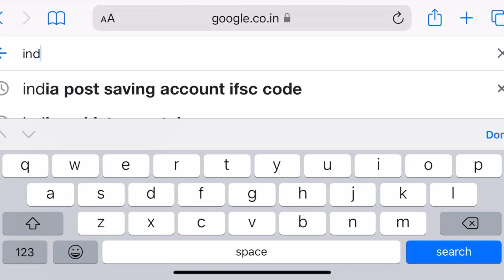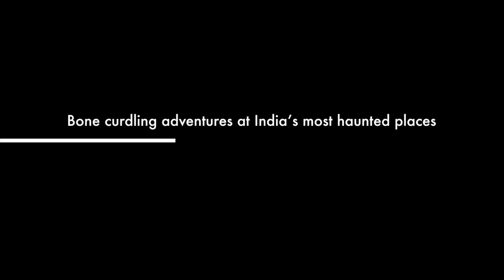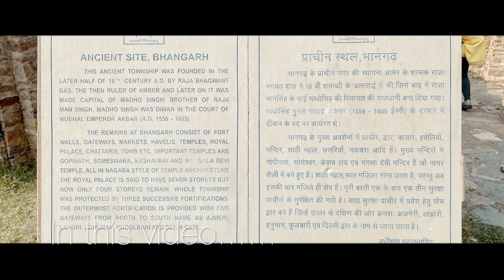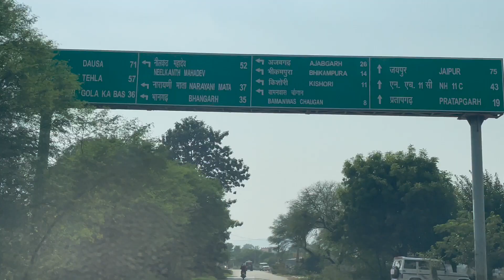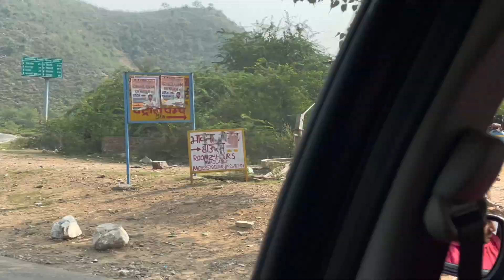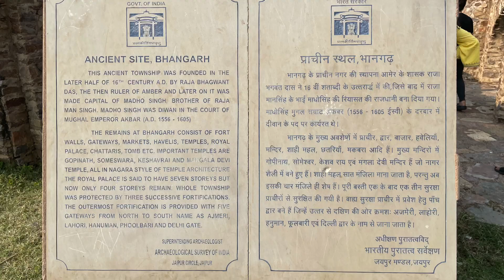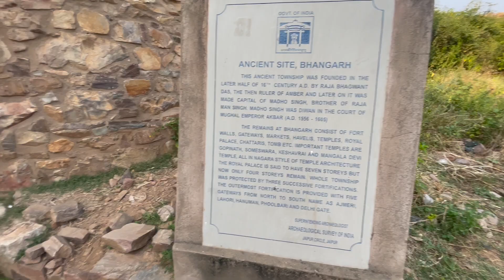Bhangarh Fort- Rajsthan I India’s most haunted places I Discover North India I Yellow Milestone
built In 16th century and during the rule of Bhagwant Das as the residence of his second son, Madho Singh.

Located in the Alwar region, the uninhabited town of Bhangarh is one of the eeriest places imaginable and is unanimously considered as one of India’s most haunted places. It is considered to be so dangerous that even the Archaeological Survey of India has legally prohibited anyone from entering the Bhangarh Fort after dark.

The legend goes that during the 16th century, a tantric named Singhia fell in love with Ratnavati, the beautiful princess of Bhangarh. And knowing it was a hopeless match, decided to use his magic to seduce her. However, the princess uncovered his plans and sentenced him to death. Before his death, enraged by the turn of events, he cursed the palace to doom and the town to be roofless and miserable forever. Nearby locals believe that anyone who goes into the fort after dark won’t make it back, so visit at your own peril.

Apart from this:
In traveling vlogs which is used:
Lens: Sony 35 mm Prime Lens

Coleman Stainless-Steel Campingaz Camp Bistro Camping Stove, Flame Portable Gas Cartridge Cooker, 2200 W (Blue)

Aluminium Folding Table with Portable Carrying Handle for Picnic Camping Outdoor

5 Liter Water Storage Jug/Jar | Insulated Water Storage Jug for Travelling

By:
Rahul Tyagi